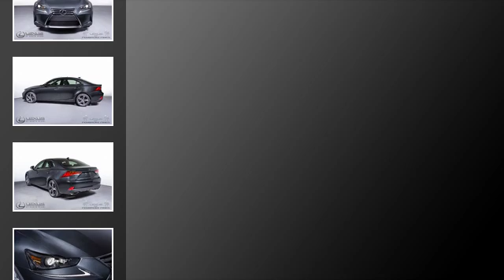2019 Lexus IS 300